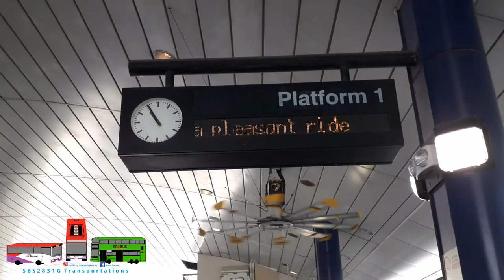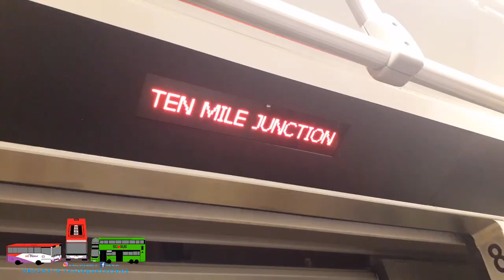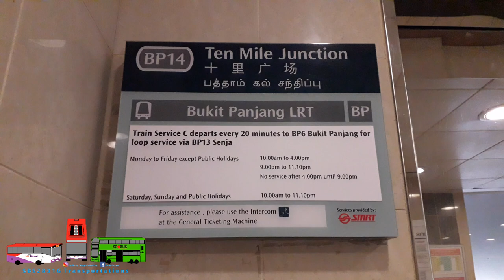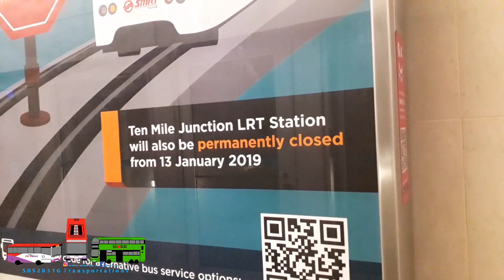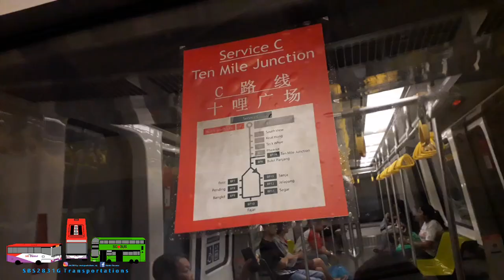SMRT Trains - BPLRT Service C/Ten Mile Junction Tribute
Recording Date: 11 & 12 January 2019
SBS2831G Transportations films a tribute of SMRT Trains Bukit Panjang LRT Service C & Ten Mile Junction which is set to be permanently closed from 13 January 2019.
Deployment: Service C
Registration: 121 & 130
Model: Bombardier Innovia C801A

Intro: Tobu - Melomania

Outro: Diviners - Falling (ft. Harley Bird)